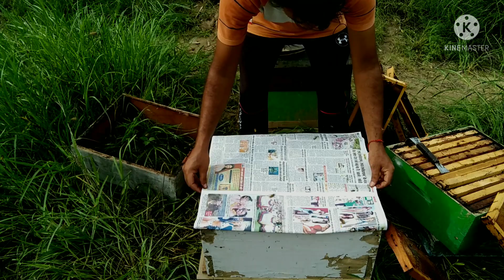🟢मेटिंग बॉक्स के साथ क्वीन कैसे बदले//how to requeen a colony with mating nucs//madhumakhi palan🟠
es video me btaya gya h agar hmare kisi bde box ki queen fail ho jati h to hum kis parkar chote box ya queen mating nucs k sath queen change kr sakte h